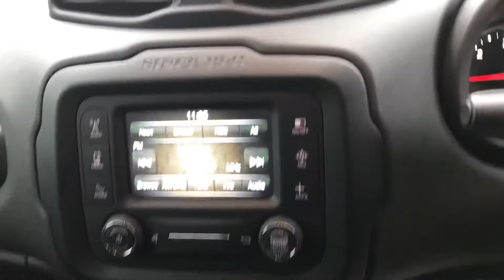RK67USW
Jeep renegade